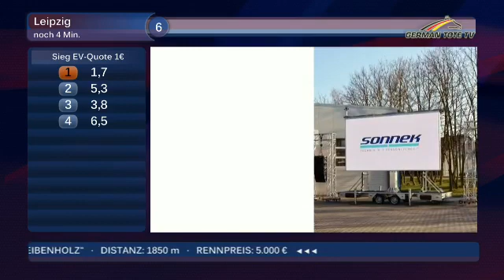Lagardere Sports Trophy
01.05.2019, Hannover, 6. Rennen, 3-jährige (D) 1600 m